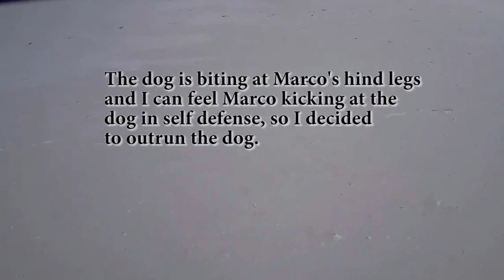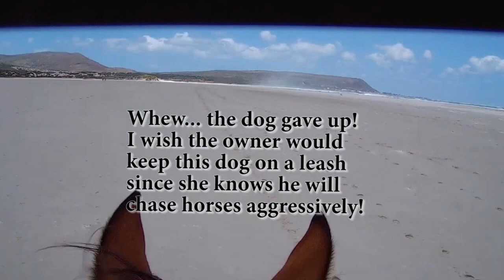Christmas Eve Beach Ride On Marco, chased by a Ridgeback in the middle